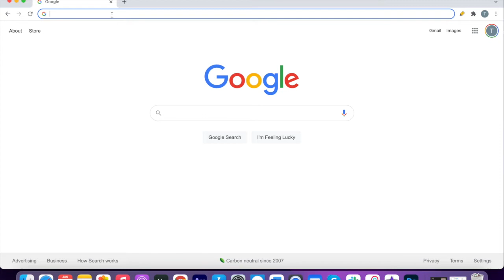Notre Dame Philosophers On Life's Big Questions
In episode #204, University of Notre Dame philosophy professors Meghan Sullivan & Paul Blaschko chat with Trey Elling about THE GOOD LIFE METHOD: REASONING THROUGH THE BIG QUESTIONS OF HAPPINESS, FAITH, AND MEANING. Questions include:
0:00 Intro
1:25 What is the Good Life Method?
4:05 What is our function as humans?
7:08 How does 'bullshit' keep one from the good life?
15:12 Why are philosophers so enamored with 'caves' as a metaphor?
18:01 How important is financial wealth for the good life?
24:46 Why is taking responsibility an important quality?
38:46 What is the attentive mind as it relates to love?
42:43 What question do they like to ask people to get to know them better?
48:34 What is God?
53:28 Why does stoicism come up when they write about contemplating one's purpose?
1:02:23 How have Paul and Meghan prepared for death?